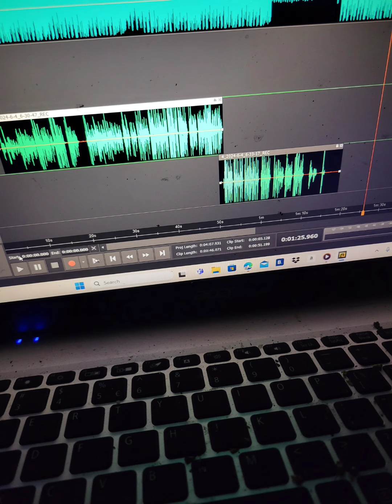June 4, 2024